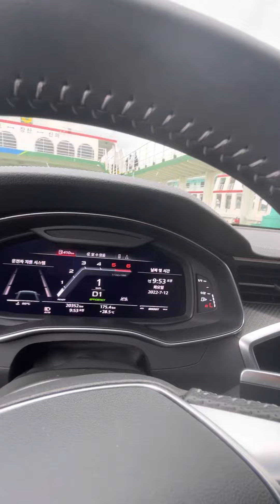하의도행 차도선 승선